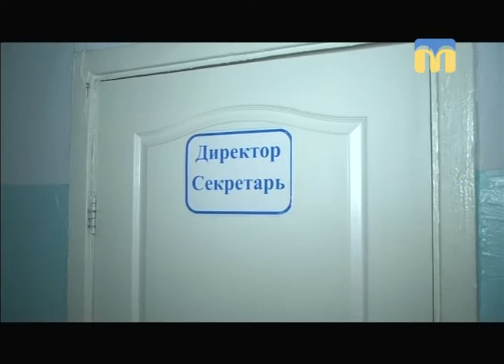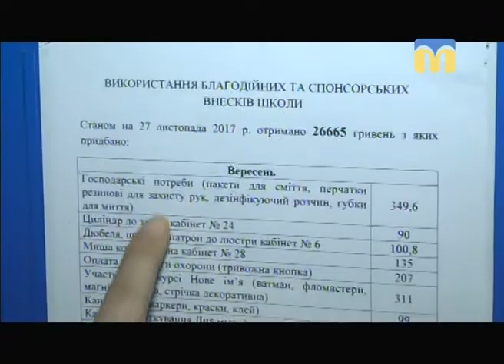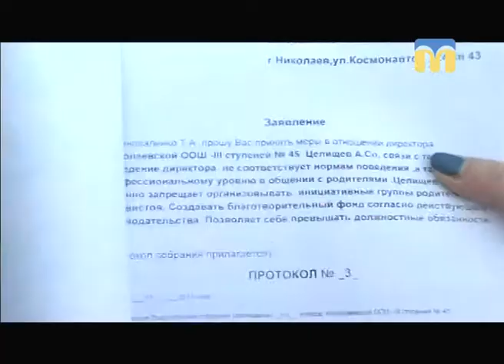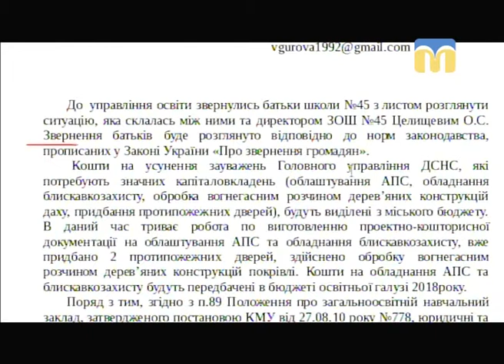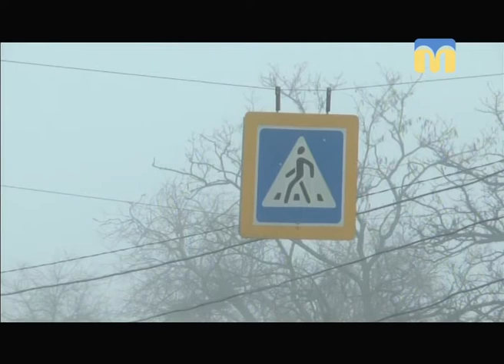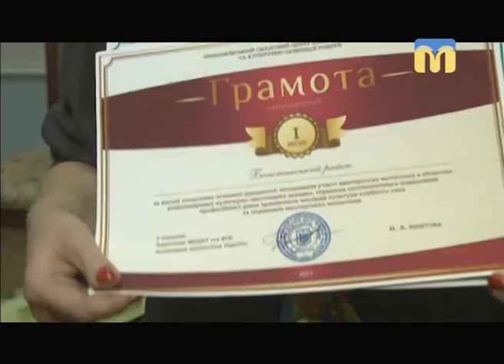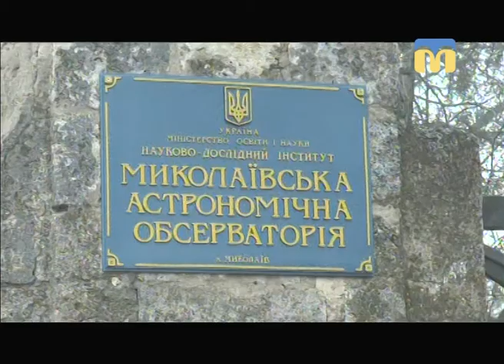Телевізійні новини Миколаївщини – 13.12.2017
- Прощання з Героєм.
- Речник АТО.
- Пожежа у Мар’ївській загальноосвітній школі.
- Небезпека туману.